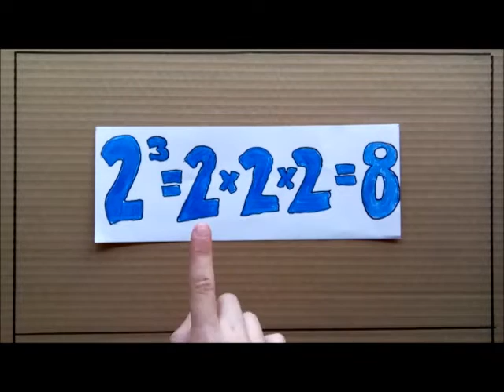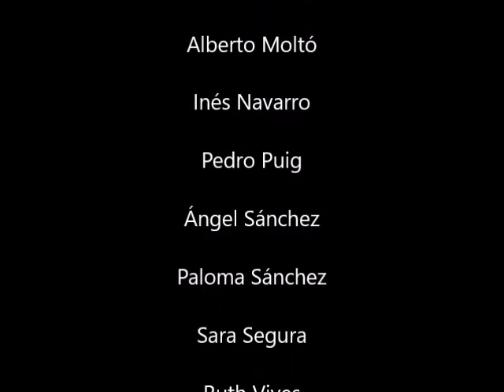¿Por qué las potencias...?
El alumnado de 4º de Primaria del CEIP Ferrández Cruz ha grabado este vídeo para explicar por qué a las potencias con exponente 2 lse les llama elevado al cuadrado y a las potencias con exponente 3 se les llama elevado al cubo. Curso 2016/2017